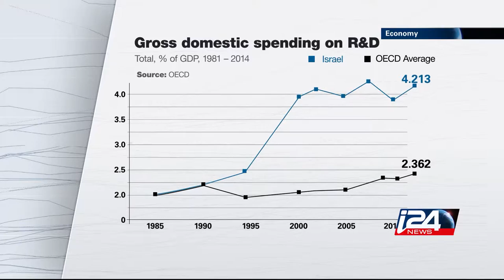AVI HASSON, i24 NEWS